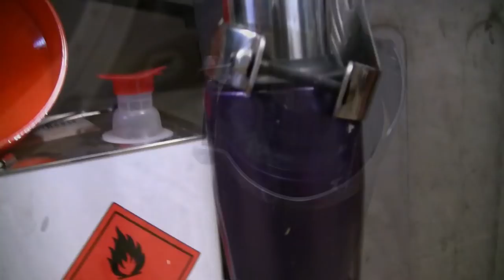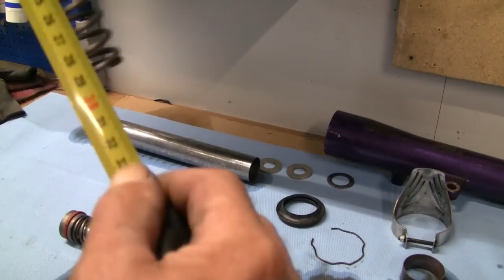Dragstar 650 Gabelservice in Groß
Biketeile-Service.de ist Cooperationspartner von Niceice36.de und umgekehrt.

1.) Musik ist Copyright- und Royality Free und wird von mir nicht für kommerzielle Zwecke verwendet.

2.) Der Kanal enthält unter Umständen Produkte und/oder Hinweise zu Bezugsquellen. Ich erziele derzeit keinen kommerziellen Nutzen daraus, wenn nicht anderweitig erwähnt.

3.) Mein Kanal und meine Videos dienen der Unterhaltung.